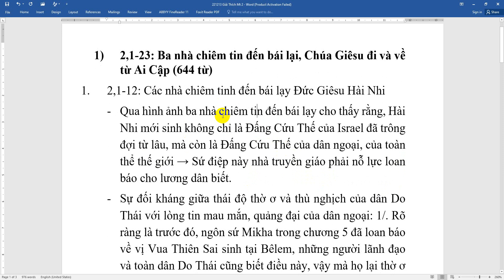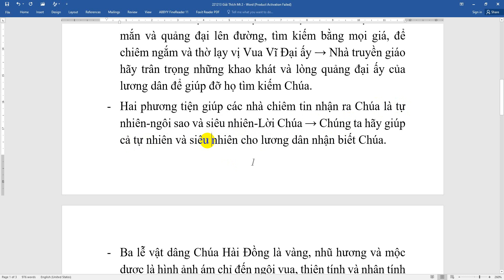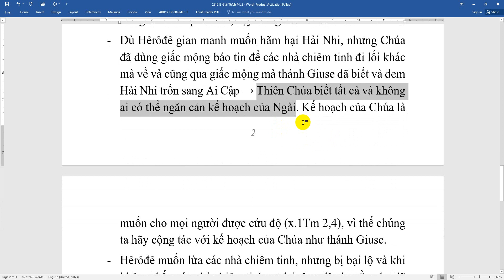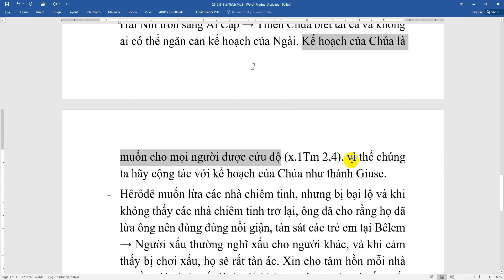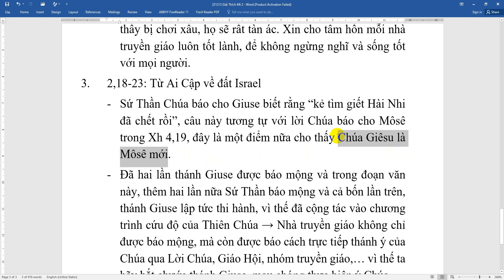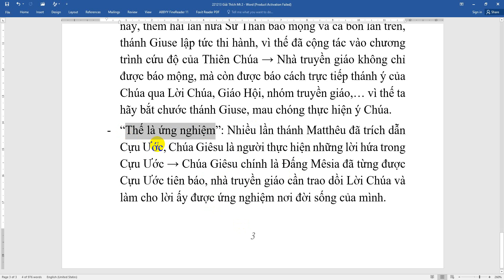230103 Mt 2,1-23: Ba nhà chiêm tin đến bái lạy, Chúa Giêsu đi-về từ Ai Cập | Nhóm Tr.Giáo Bình Thái